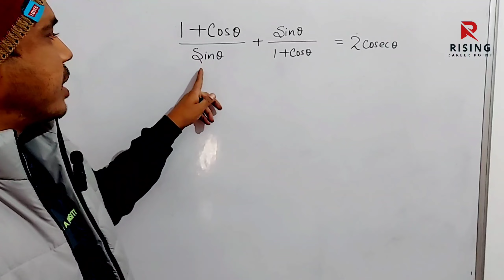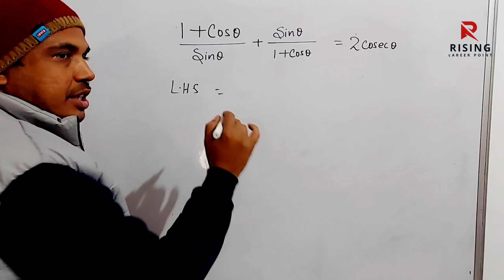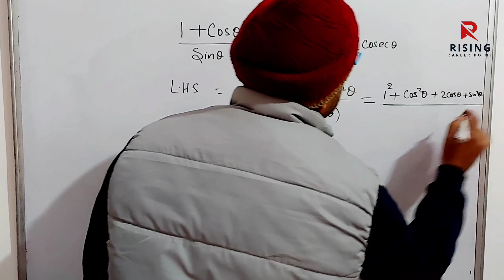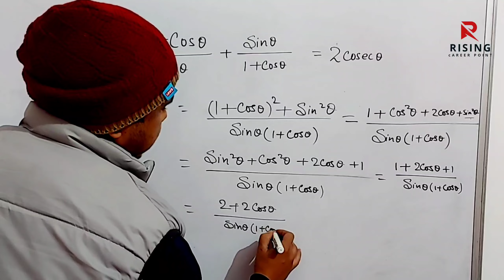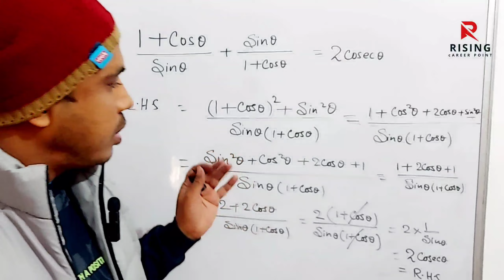Right triangle trigonometry class 10| trigonometry class 11 viral question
Dosto aaj ki es video me maine bataya hai ki aapka 2023 me board exam hoga ya nahin ke baare me isliye aap es video ko shuru se ant tak complete jarur dekhen.
Cover Topic :-
2023 board exam class 10
2023 me board exam hoga ya nahi
2023 me board exam kaise hoga
2023 ka board exam kab hoga
Kya 2023 me 10th board exam hoga
Kya 2023 me board exam hoga

Bihar board exam news 2023|Bihar board 12th exam pattern 2023|Bihar board inter matric exam 2023

बिहार बोर्ड डमी एडमिट कार्ड 2023 10th
बिहार बोर्ड डमी एडमिट कार्ड 2023
बिहार बोर्ड 12th डमी एडमिट कार्ड कैसे चेक करे
Dummy admit Card 2023 10th
Dummy admit Card 2023 12th
dummy admit Card kab aaega 2023
Bseb dummy admit Card kab aayega 2023
Bihar board intermediate dummy admit Card 2023
12th dummy admit card kaise sudhar kare 2022
bihar board dummy admit card 2023 bihar board dummy admit card 2023 10th
"dls education
Sumit sir

matric ka dummy admit Card kab aayega
bseb dummy admit Card 2023
bihar board exam dummy admit Card 2023
bseb inter dummy admit Card kab aayega
bihar board 12th dummy admit Card kaise download kare
bihar board inter dummy admit Card kaise download kare
bihar board 10th dummy admit Card kaise download kare
Bseb inter dummy admit card download 2023
bihar board dummy admit Card download 2023
bihar board 12th dummy admit Card download 2023 link
bseb dummy admit Card kab aayega
bseb exam new guidelines
bihar board news today
bihar board exam latest update

objective kitna rhega
objective kitna aaega
2023 mein objective kitna rhega
2023 me kitna objective rahega
 bseb latest update
bihar board 2023 exam pattern
 bihar board
2023 board exam me kitna objective rahega
bihar board 2023 me kitna objective hai bseb inter matric new exam pattern 2023
 bihar board exam new pattern 2023
2023 के एक्जाम में कितना ऑब्जेक्टिव रहेगा बिहार बोर्ड में कितने ऑब्जेक्टिव पूछे जाएंगे